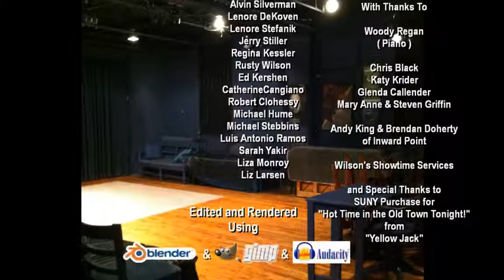Walt Witcover Memorial, March 22nd, 2014, Part 5 of 5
This is Part-5 of 5 parts of the Memorial for Acting Teach and Director, Walt Witcover.  Celebrating the Life of Walt Witcover, August 24th, 1924 to November 15th, 2013.  In Part-5, emcee, Andrew Alburger, introduces Douglas Kremer, who talks of the Legacy planned for Walt's works, Library and photos.  Liza Monroy, with the help of Ed Kershen, shares a short excerpt from her book describing Walt and Walt's wondrous Loft/Studio.  LIz Larsen sings about the lasting effect Walt has had in her world.

WALT WITCOVER had a fifty-year career as a performer, stage director and acting coach. During the thirty years he directed in summer stock, Off-Broadway and regional theatres, three of his productions won "Obie" Awards, and his unique "mod" staging of Verdi's La Traviata won the Actors Studio "Total Theatre" Award. As co- founder and Artistic Director of Masterworks Laboratory Theatre, Inc. (MLT), he conceived and developed thirty fresh interpretations of classic drama and opera, as well as explorations into new performing approaches to poetry, song cycles and short stories.

Mr. Witcover taught acting and directing at the HB Studio for twenty-five years, was Professor of Theatre Arts at The State University of New York Theatre Arts program at Purchase, and the University of Maryland, Baltimore County, and now offers private training and coaching at the Witcover Acting Studio in mid-Manhattan. Actors he has taught or directed include F. Murray Abraham, Jane Alexander, Barbara Barrie, Ernest Borgnine, Ruth Chatterton, Dominic Chianese, Robert Clohessy, James Coburn, Alex Cord, Claude Dauphin, Sandy Dennis, Farley Granger, Ed Herlihy, Salome Jens, Tim Jerome, Terry Kiser, Shirley Knight, Liz Larsen, John Leguizamo, Anne Meara, Tony Musante, George Peppard, Charles Nelson Reilly, Gorge Segal, Sylvia Sidney, Jerry Stiller and Arthur Treacher. His account of his teaching process, Living on Stage - Acting from the Inside Out: A Practical Process, was recently published by Back Stage Books.

His acting career includes performing both on and off Broadway, in summer stock and repertory, in the early days of live TV, and in numerous projects at the HB Studio, the Actors Studio and MLT. Notable artists he has performed with include Herbert Berghof, Helen Hayes, James Earl Jones, Jack Klugman, Mary Martin, Basil Rathbone, Kim Stanley and Frances Sternhagen.

Recorded with a Canon VIXA HF-R42 Camcorder and a Nikon CoolPix S8200 at HD 1080P.
Edited with BLENDER 2.65
Audio Processed with Audacity 2.0.5.0
Titles created and Photos edited with GIMP 2.8.3